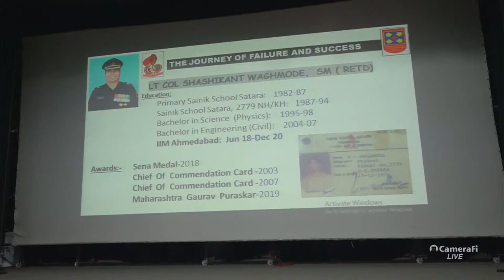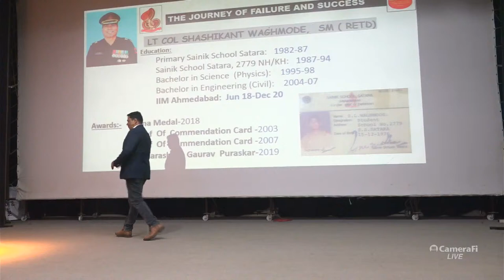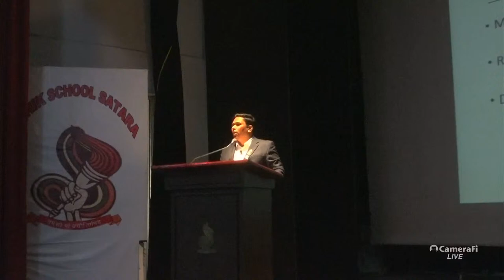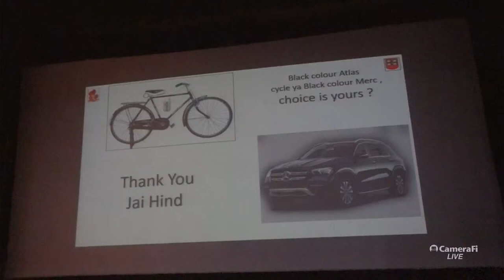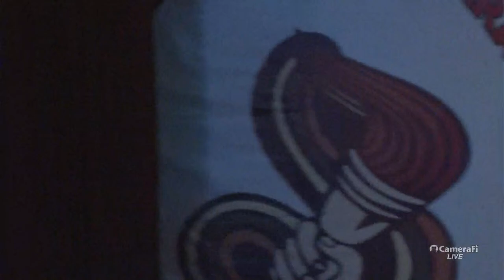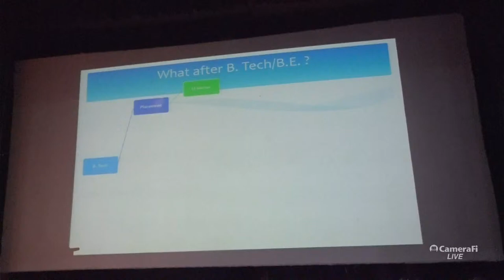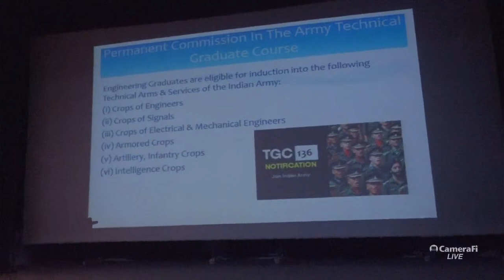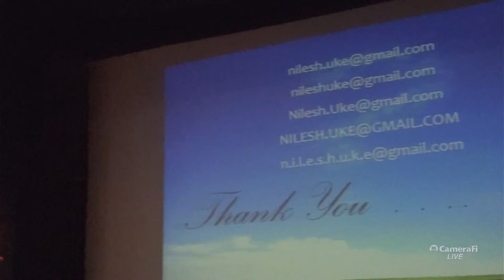Journey Full of Failures & Success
Speaker -Lt Col Shashikant Waghmode, SM.(Retd)